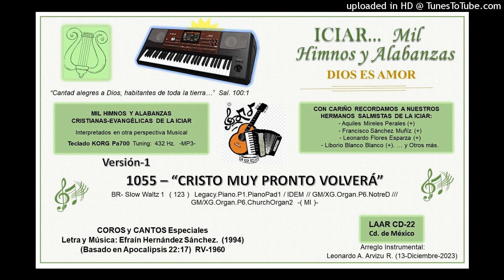1055 - CRISTO MUY PRONTO VOLVERÁ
1055 - “CRISTO MUY PRONTO VOLVERÁ”

(16-Alf – 29-Año) - LAAR
BR- Slow Waltz 1 ( 123 ) Legacy.Piano.P1.PianoPad1 / IDEM // GM/XG.Organ.P6.NotreD /// GM/XG.Organ.P6.ChurchOrgan2 (Do)-( MI )

COROS y CANTOS Especiales
(Basado en Apocalipsis 22:17)  RV-1960

Arreglo Instrumental: Leonardo A. Arvizu R. (13-Diciembre-2023)  CD-22
(Teclado: KORG Pa700.  Tuning 432 Hz.  -MP3- )

-1-
Cristo muy pronto volverá,
Él a su Iglesia llevará,
A su morada eternal,
Allá en la patria celestial.

-Coro-
Tu Espíritu dice: “Ven”
La esposa dice: “Amén”
El que oye, hoy diga: “Ven”
// Oh si ven Señor Jesús. //

-2-
Porque el Señor mismo hablará,
Con voz de mando, angelical,
Del cielo El descenderá,
Muertos en Cristo, vivirán.

-3-
Los que vivimos luego sí,
Cristo nos arrebatará,
Siempre estaremos con Jesús,
En su mansión de eterna luz.

-4-
Muchas moradas hay allá,
En nuestro hogar, celeste hogar,
Nuestro Señor fue a preparar,
Para a su Iglesia allá llevar.

“Y el Espíritu y la Esposa dicen: Ven. Y el que oye, diga: Ven. Y el que tiene sed, venga; y el que quiera, tome del agua de la vida gratuitamente.”